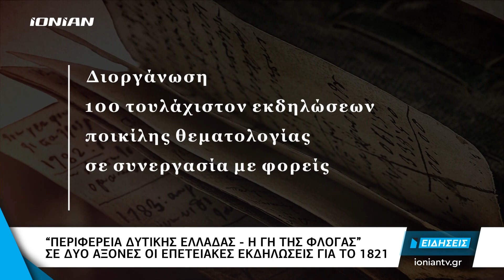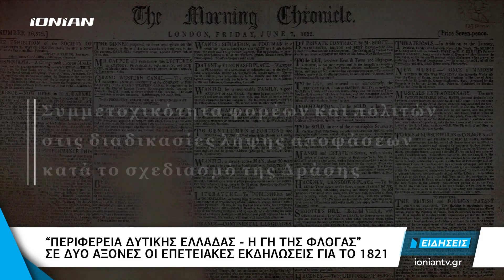Δυτική Ελλάδα | "Η Γη της φλόγας". Σε δύο άξονες οι εκδηλώσεις για το 1821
Το στίγμα των εκδηλώσεων με ευθύνη της Περιφέρειας Δυτικής Ελλάδας, έδωσε σήμερα με διαδικτυακή συνέντευξη τύπου ο αρμόδιος αντιπεριφερειάρχης και για τα 200 χρόνια από την ελληνική επανάσταση του 1821. Οι εκδηλώσεις θα έχουν διασπορά στο χώρο και το χρόνο, θα διατρέξουν όλη την Περιφέρεια, ενώ ορισμένες θα παραμείνουν ως θεσμός